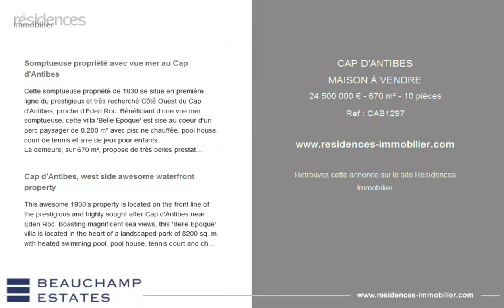CAP D'ANTIBES - MAISON À VENDRE - 24 500 000 € - 670 m² - 10 pièces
Référence : CAB1297

Somptueuse propriété avec vue mer au Cap d'Antibes

Cette somptueuse propriété de 1930 se situe en première ligne du prestigieux et très recherché Côté Ouest du Cap d'Antibes, proche d'Eden Roc. Bénéficiant d'une vue mer somptueuse, cette villa 'Belle Epoque' est sise au coeur d'un parc paysager de 8.200 m² avec piscine chauffée, pool house, court de tennis et aire de jeux pour enfants.
La demeure, sur 670 m², propose de très belles prestations et une décoration raffinée, ainsi que des espaces de vie spacieux et fonctionnels. Elle se compose principalement d'une superbe double réception, d'une salle à manger, une cuisine indépendante équipée, d'une cave à vin et de 8 chambres, dont une suite de maître et un studio indépendant.
Son architecture est typique de la Belle Epoque, avec ses multiples petits balcons et de belles ouvertures sur l'extérieur, ainsi qu'une cage d'escalier majestueuse.

Cap d'Antibes, west side awesome waterfront property

This awesome 1930's property is located on the front line of the prestigious and highly sought after Cap d'Antibes near Eden Roc. Boasting magnificent sea views, this 'Belle Epoque' villa is located in the heart of a landscaped park of 8200 sq. m. with heated swimming pool, pool house, tennis court and children's playground.
The dwelling of about 670 sq. m. offers elegant amenities and a refined décor, as well as spacious and functional living spaces. It mainly consists of a beautiful double reception room, a dining room, a fitted kitchen, a wine cellar and 8 bedrooms, including a master suite and an independent studio.
The architecture is typical of the Belle Epoque, with its lovely balconies, beautiful openings onto the outside, and majestic staircase.

Cette annonce vous est proposée par l'agence BEAUCHAMP ESTATES

|2376829|